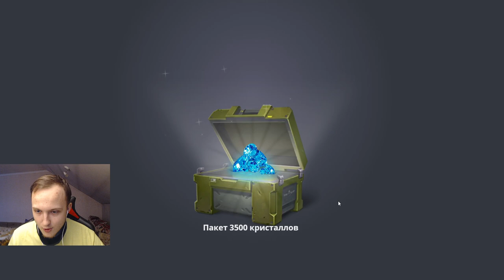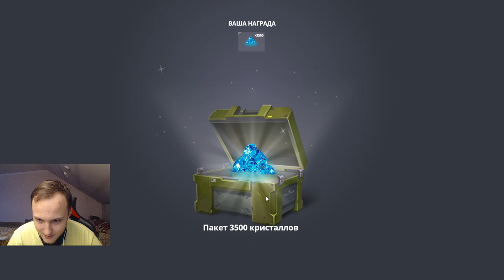НАКОНЕЦ-ТО ПАДАЮТ УСТРОЙСТВА! ЛУЧШЕЕ ОТКРЫТИЕ КОНТЕЙНЕРОВ ЗА ПОСЛЕДНЕЕ ВРЕМЯ В ТАНКАХ ОНЛАЙН